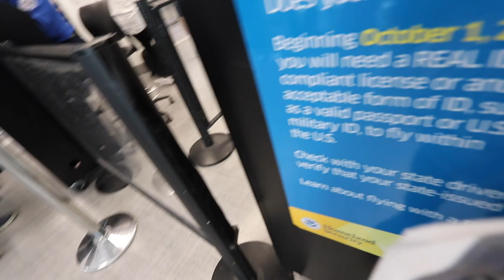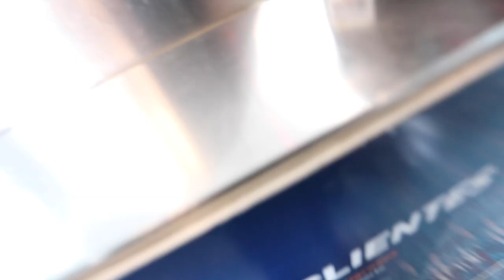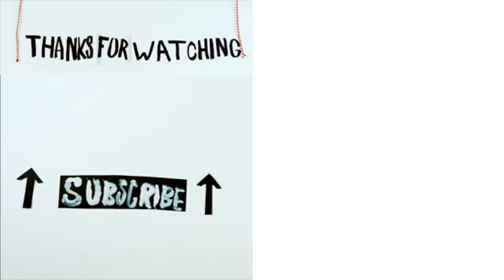FLORIDA TO CONNECTICUT